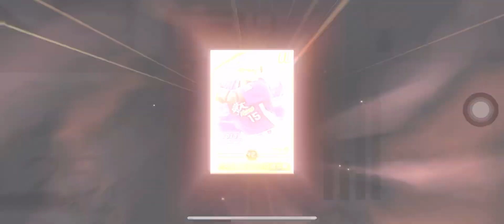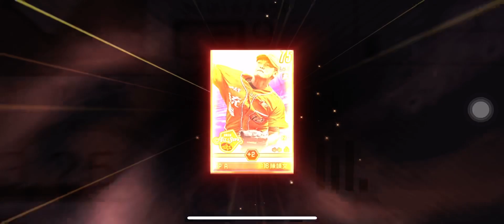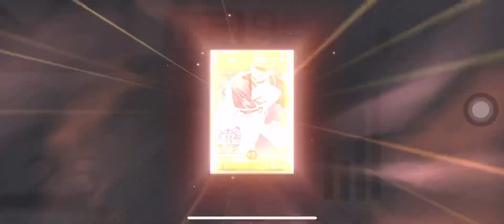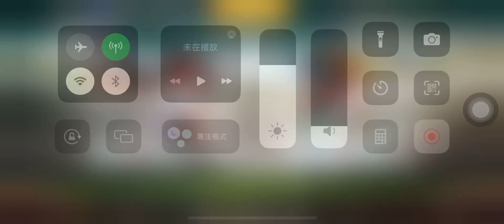［棒球殿堂］Day16全新企劃挑戰只用全明星卡上120 ep11 7+4保證強化確一直爆！？